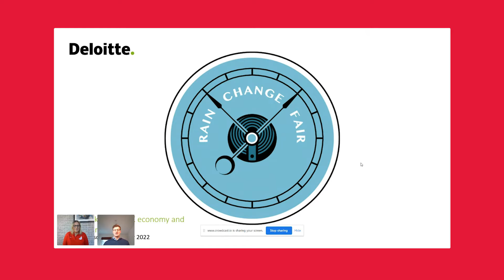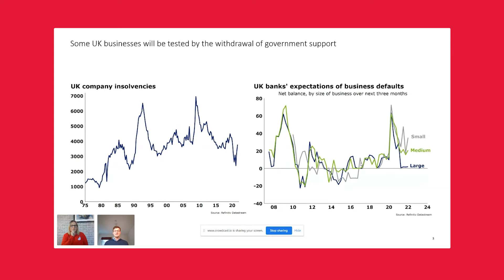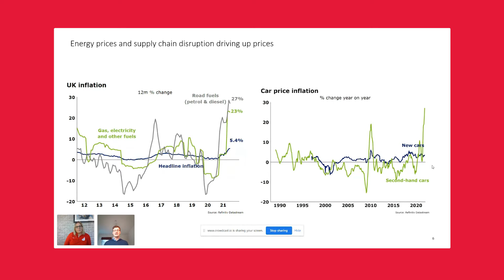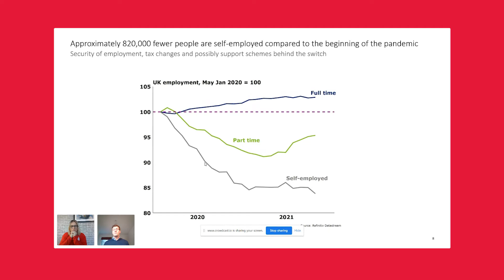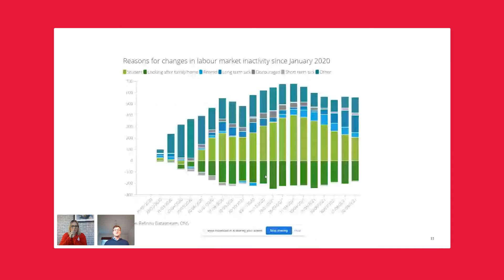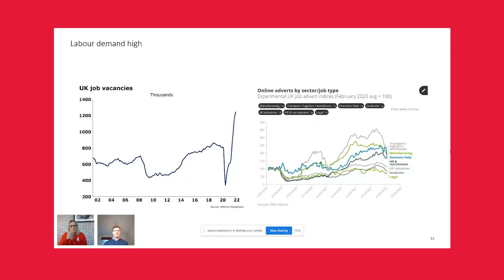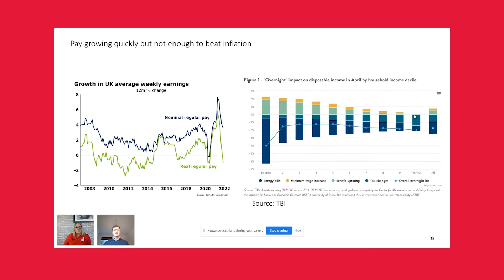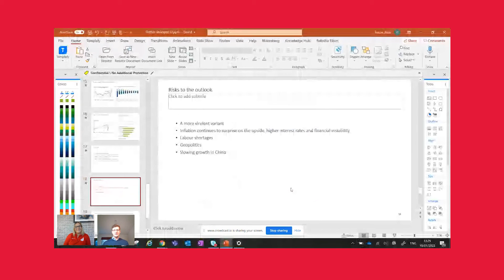The Jobs Market 2022 - What's in store and how to drive success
Do you want to know what the jobs market will look like in 2022?

Then tune in to the Firefish Crowdcast as Wendy is joined by special guest and Economist from Deloitte Peter Ireson. They will be looking ahead to 2022 by discussing the following topics and more:

What have been the key drivers for change in the labour market.
How does the UK economy and Job market measure up world-wide?
How has work/life balance influenced the candidate landscape?
What to look out for in 2022 to get ahead.

Peter Ireson is an economist in Deloitte’s Economics and Markets Research Team. The team advise the firm and its clients on macroeconomic conditions and the operating environment for businesses. They produce the quarterly Deloitte CFO Survey, the authoritative barometer of corporate sentiment and strategies in the UK. In addition to this, they publish an eclectic weekly Monday Briefing on developments in economics and finance. Peter previously worked within Risk Advisory at Deloitte prior to joining the Economics team and was educated at the University of Bristol.